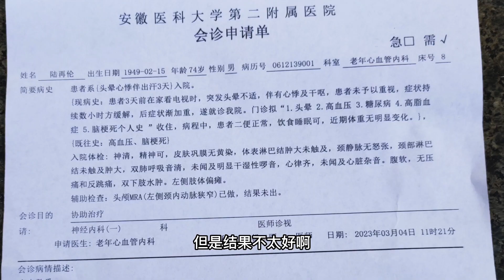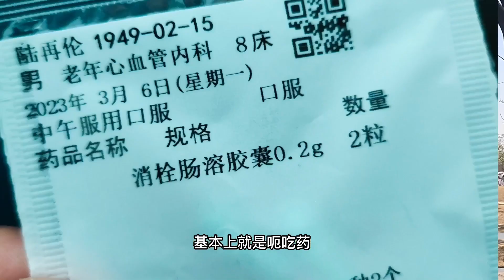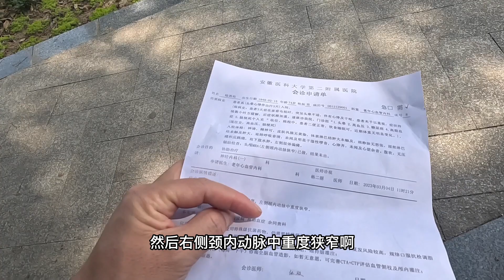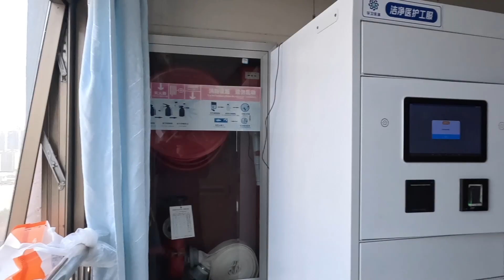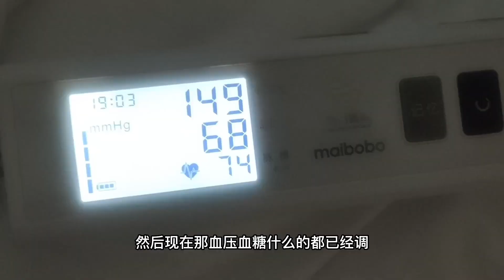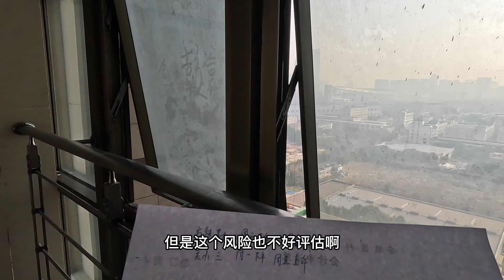脑动脉狭窄，不知道需不需要手术，一个两难的选择！我父亲病情进展，在医院的第九天！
我爸年纪大了，而且以前得过一次脑梗加脑出血，导致偏瘫状态，视频中的右侧血管闭塞的状态就是那时候形成的，由于现在有时候会有头晕的状态，所以又到医院来检查，检查出左侧脑血管也出了问题，有中重度血管狭窄的情况，如果不手术的话，选择保守治疗，问题会迟早出现的。如果手术，风险也很大，毕竟他的血管硬化多年，年纪也大，有脑出血的风险，不知道改如何选择？